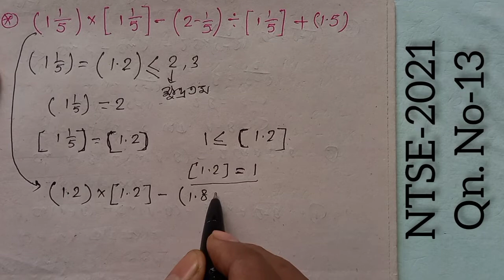NTSE-2021 question no 13